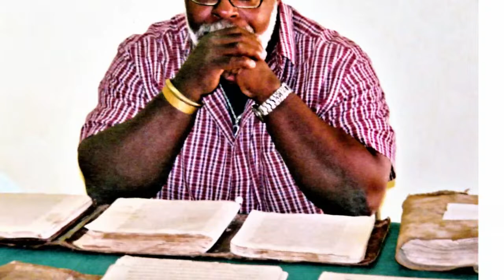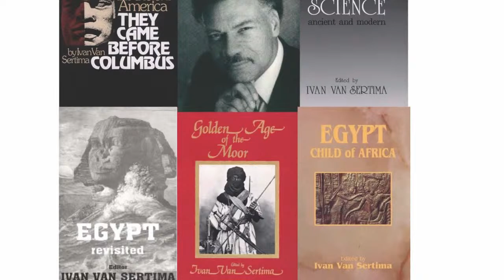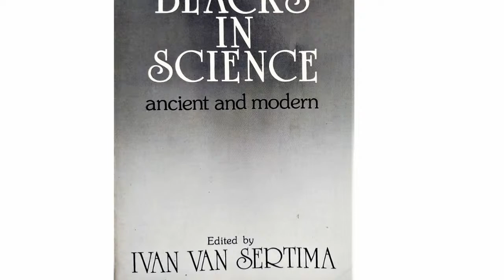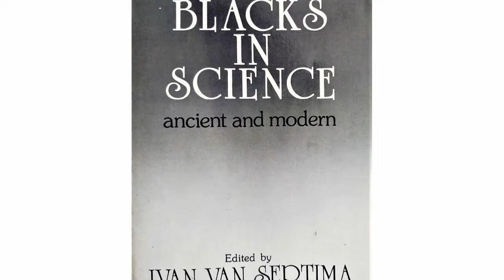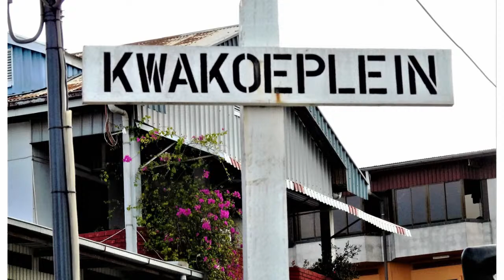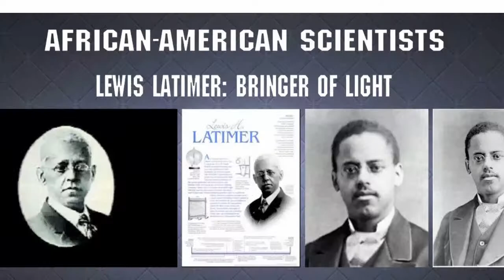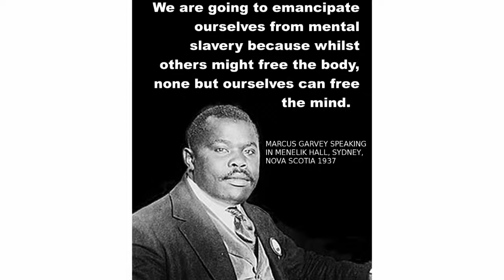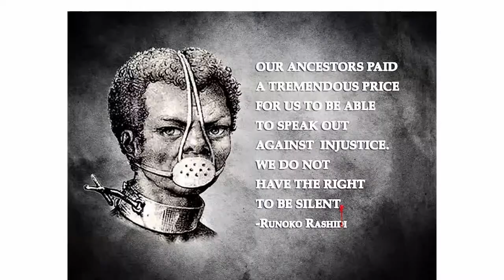Celebrating Black Scientists Part 2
Join us for Part 2 of our Celebrating Black Scientists series with the honorable Dr. Runoko Rashidi returns to WorldBeat Center this Saturday, February 20th. Runoko Rashidi is an anthropologist and historian with a major focus on what he calls the Global African Presence.

We'll be live on Facebook and YouTube from 7-8:30PM

Part 2 will feature an exclusive single release of "Plant Whispers" by Chico Freeman, Avery Sharpe and Jamie Shadowlight.

WorldBeat Cultural Center chose to present Black Scientists because we want more African- Americans and people of color represented in the sciences. As African-Americans, we do not have Our story accurately written in history books and there is an awareness and light coming through the cracks and to know the truth of our ancestors will set us all free. It's important that our children know of our ancestors' contributions. They should know that we had great mathematicians, botanists, biologists, chemists, scientists, and inventors. This is why we are so excited about Ronoko Rashi's return for a virtual presentation on Black Scientists.